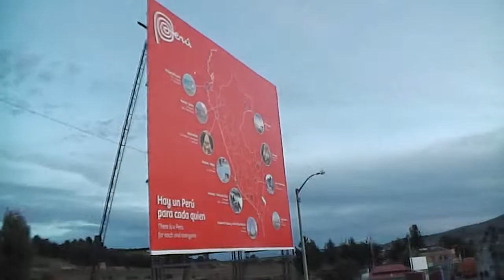ボリビアとペルーの国境越えの瞬間inコパカバナ,Border crossing Copacabana.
ボリビアのコパカバナからペルーへ国境越えをした瞬間です。Border crossing,from Copacabana,Bolivia to Peru.,